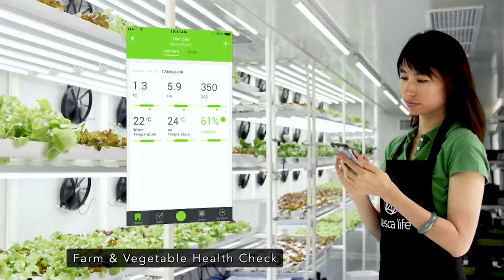Dubai Future Accelerators Cohort 1 - Alumni - Alesca Life Interview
Alesca Life empowers local communities to grow fresh food with smart technology by leveraging on next-generation urban farming solutions that consume 5% water and 30% energy of traditional farming. In July 2019, they were recognized as 'Tech Pioneer' by the World Economic Forum at an event in Dalian, China.